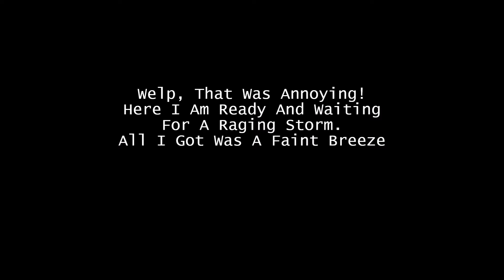Unite The Right Failure In D.C.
I came ready and waiting for a thundering storm. all I got was a faint breeze! What a FUCKING waste!